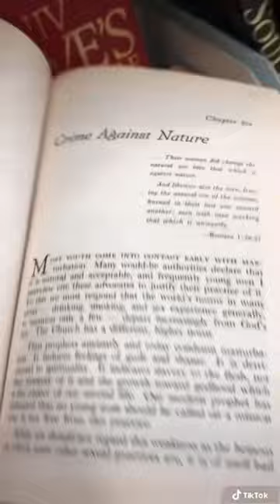Mormon book browsing (and chucking) P.4